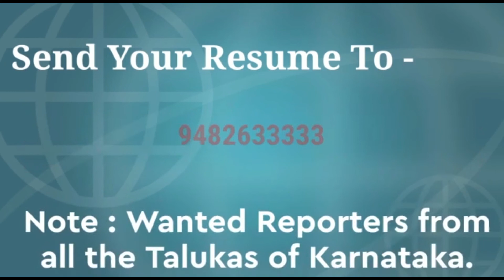BV NEWS superfast news ||ಕಡಿಮೆ ಸಮಯ ಹೆಚ್ಚು ಸುದ್ದಿ|| Wednesday 14 July 2021 ಬಿವಿನ್ಯೂಸ್all type of news